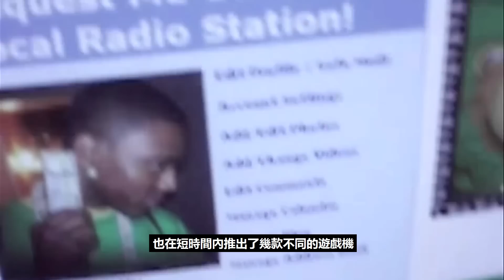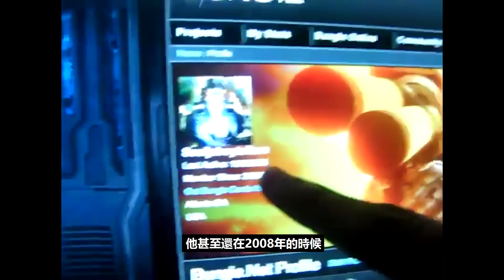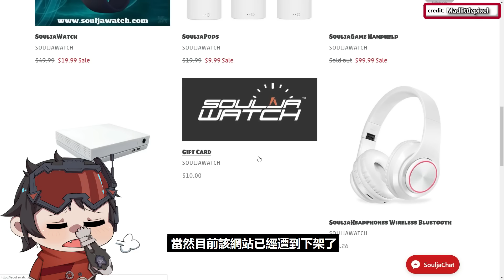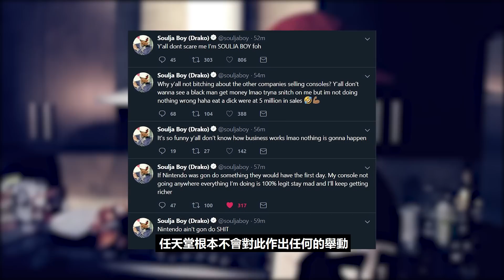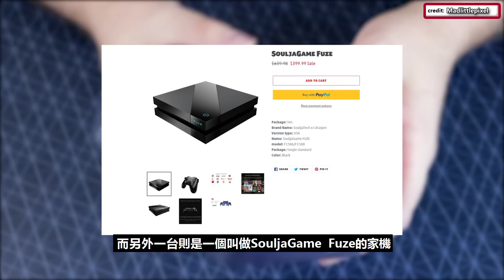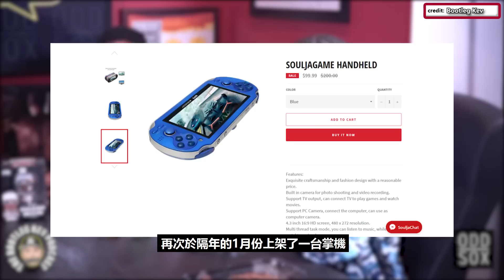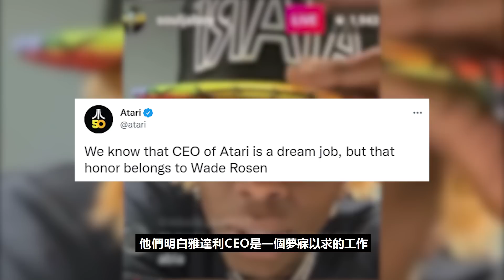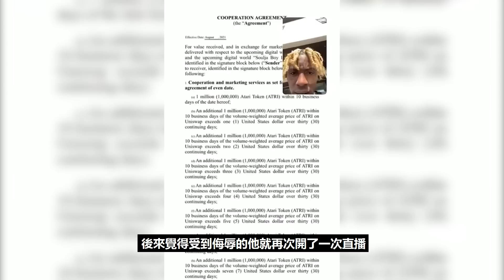吹很大的盜版遊戲機【SouljaGame】！美國饒舌歌手以自己名義再售中國製山寨遊戲機？竟敢大膽挑戰任天堂東半球最強法務部！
- 游戲程序員 Game Programmer（只限於馬來西亞區，全職）
- 3D設計師 3D Modeler（只限於馬來西亞區，全職）
- 【VGEMA游戲】頻道游戲玩家 Talent for VGEMA channel（不分國籍）
- 剪接師 Video Editor（只限於馬來西亞區，全職）
- 字幕師 Subtitle （只限於馬來西亞區，全職）
- 內容編輯 Content Writer（不分國籍）
- 繪畫師 Illustration Artist（不分國籍）